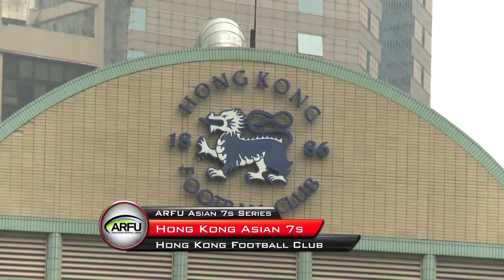Hong Kong's 7s Teams Kick Off Asian Series At Home